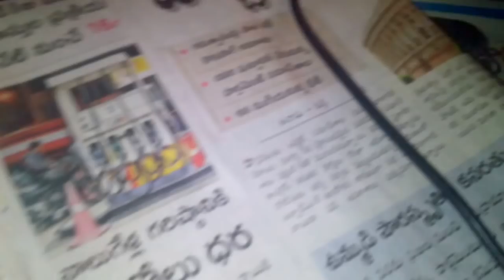easy blouse design cutting and stitching at home, simple measurements